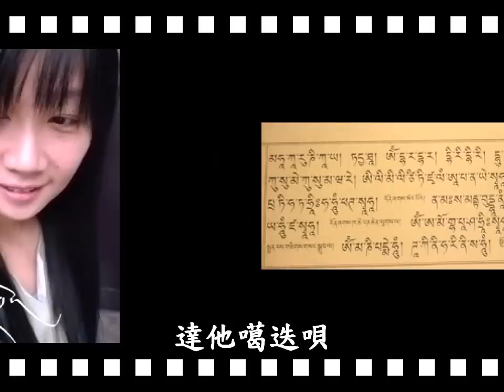藏曲360--大悲咒/聖十一面觀音心咒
《大悲咒》ཐུགས་རྗེ་ཆེན་པོའི་གཟུངས། --聖十一面觀音根本咒 བཅུ་གཅིག་ཞལ།，原曲由 阿尼 瓊英•卓瑪ཆོས་དབྱིངས་སྒྲོལ་མ། ，以及 馬常勝演唱，「風潮音樂」出版。分別收錄在2009年出版， 阿尼 瓊英•卓瑪的《寧靜心》專輯，與2010年出版， 馬常勝的《天籟如夢》專輯中。感謝「利生中心」與「德祺書坊」的 藏人  上師為我們正音。吉他自彈自唱，為「藏曲360」的教學曲目。心咒與和弦請見「荏芊堪卓」部落格：

༄༅། །ཐུགས་རྗེ་ཆེན་པོའི་གཟུངས། །
བཅུ་གཅིག་ཞལ། །
The Great Compassion Sutra
《大悲咒》--聖十一面觀音根本咒
原唱：阿尼 瓊英•卓瑪/馬常勝
出版：風潮音樂

ན་མོ རཏྣ་ཏྲ་ཡཱ་ཡ། ན་མཿ ཨཱརྱ་ཛྙཱ་ན་སཱ་ག་ར།
南摩 惹納札雅雅 南瑪阿惹雅佳納 薩嘎惹
namo ratna trayaaya namah aarya jn~aana saagara
禮敬三寶 禮敬聖智海

བཻ་རོ་ཙ་ན་ བྱུ་ཧ་རཱ་ཛཱ་ཡ། ཏ་ཐཱ་ག་ཏཱ་ཡ། ཨརྷ་ཏེ་ སམྱཀྶཾ་བུདྡྷཱ་ཡ།
貝若紮納 布哈惹紮雅 達他嘎達雅 阿惹哈迭 桑雅桑布達雅
vairocana vyuuha raajaaya tathaagataaya arhate samyak-sambuddhaaya
光明遍照莊嚴王如來 應供 正等覺

ན་མཿ སརྦ་ ཏ་ཐཱ་ག་ཏེ་བྷྱཿ ཨརྷ་ཏེ་བྷྱཿ སམྱཀྶཾ་བུདྡྷཱེ་བྷྱཿ
南瑪 薩爾哇 達他噶迭唄 阿惹哈迭唄 桑雅桑布提唄
namah sarva tathaagatebhyah arhatebhyah samyak-sambuddhebhyah
禮敬一切如來 應供 正等覺

ན་མ་ ཨཱརྱ་ཡ་ ཨ་ཝ་ལོ་ཀི་ཏེ་ ཤྭ་རཱ་ཡ། བོ་དྡྷི་ས་ཏྭཱ་ཡ།
南瑪 阿惹雅 阿哇洛給帝 秀哇惹雅 布地薩埵雅
namah aarya avalokite s/varaaya bodhisttvaya
禮敬聖觀自在菩薩

མཧཱ་ས་ཏྭཱ་ཡ། མཧཱ་ཀཱ་རུ་ཎི་ཀཱ་ཡ། ཏདྱ་ཐཱ།
瑪哈薩埵雅 瑪哈嘎如尼嘎雅 爹雅他
mahaa-sattvaya mahaa-kaarun.i-kaaya tadyathaa
摩訶薩 大悲者 即說咒曰

ཨོཾ དྷ་ར་དྷ་ར། དྷི་རི་དྷི་རི། དྷུ་རུ་དྷུ་རུ། ཨིཊྚེ་ཝཊྚེ།
嗡 達啦達啦 笛日笛日 杜如杜如 易這威這
aum dhara dhara dhiri dhiri dhuru dhuru it.t.e va-it.t.e
咒語開頭 堅持 堅持 堅守 堅守

ཙ་ལེ་ཙ་ལེ། པྲ་ཙ་ལེ་ པྲ་ཙ་ལེ། ཀུ་སུ་མེ་ ཀུ་སུ་མ་ཝ་རེ།
紮列紮列 札紮列 札紮列 固蘇美 固蘇瑪哇惹
cale cale pra-cale pra-cale kusume kusumavare
前往 前往 至彼岸 至彼岸 花

ཨི་ལི་མི་ལི་ ཙི་ཏི་ ཛྭ་ལཾ་ཨཱ་པ་ནཱ་ཡེ་ སྭཱཧཱ།
易利密利 積地 作哇啦 瑪巴納耶 梭哈
ilim ili citi jvalam aapanaaya svaahaa
心 火焰 到達彼岸 咒語結尾